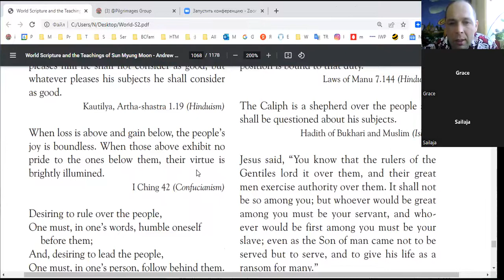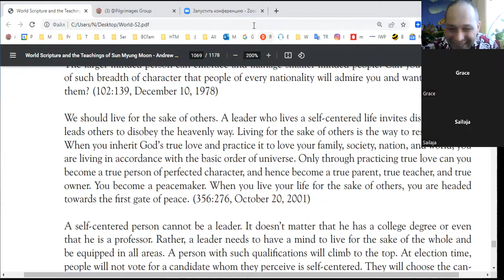Daily Happy join GlobalPrayerChain to Save and Bless 7B+ people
Let's unite efforts daily at 19.00 (your local time) with your friends, family, organizations
and PrayWithNick for
- For Peace in Ukraine, Ethiopia,Congo, Cameroon, Nigeria, Belarus, Karabah, Yemen, Syria, Israel, Myanmar, Palestine, Kashmir, Pakistan Afghanistan, Sudan, Kazakhstan, India, Algeria and all hot spots globally as soon as possible
- For True Mother's health
- Join 40 days prayer, devotions and blessing condition 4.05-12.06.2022 for success of vital marriage blessing events in Europe, Africa, Asia, Americas and all True Parents peace activities globally;
- Prayer requests:
1. Please pray to Heavenly Parent for total healing of epilepsy autistic Yan Kyrpale this year
2. Please pray to Heavenly Parent to help HTM Cirpala bless 1200+ couples this year
3. Please Pray for Daniil Kyrpala an 10 years old kid - that Heavenly Parent will allow him to speak and get rid of autism-epilepsy this year
4. Please pray for Heavenly Parent's Holly Community good development in Korea, Burundi, Russia, Ukraine, Moldova,EU, South Africa, USA and globally
5. Please pray for Good membership and financial development of global peace building God's True Love GPBNet
6. Please pray for the success of Interfaith Pilgrimage Second Coming Global Tour - Peace Road
7. For Success of marriage blessing festival 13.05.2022
Aju - Amen
-And Join this Global Meetings Daily Online to feel the presence of God at our visionary meditation and devotions meetings ForPeace Healing, Salvation, Prosperity and Blessing, everyone according to his or her own tradition Author of TheWorldOf2020s book Nicolae Cirpala is asking every person on earth, we all know the Power of prayer; let’s storm Heaven and Earth with MessageToBillions - TrueParents HappyMarriageBlessedByGod together we will finalize building Heavenly Kingdom - Heavenly Parent's Holly Community in every part of the world much faster even by 2027 - by praying, witnessing about God, messiah and share His Words of Life and marriage Blessing. Because at this very moment people are encountering God and messiah second coming - True Parents in prayers and catching their passion for Peace, Love, Unity, Salvation, Healing and Blessing.
-Please send your prayer requests to us daily since many prayer wishes where miraculously fulfilled, people get healed and thousands of couples received vital Marriage Blessing!
☛ Share it in your networks:
☎ Contact Nicolae Cirpala Today WhatsApp for Cooperation, for consulting to invite as motivational Guest Speaker to your events, to Donate, to Volunteer or to receive vital Marriage Blessing